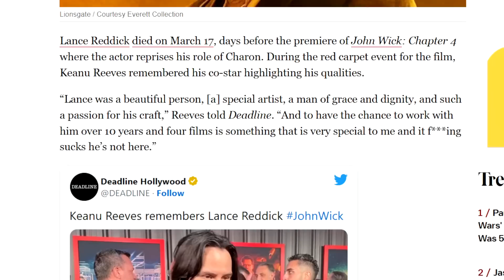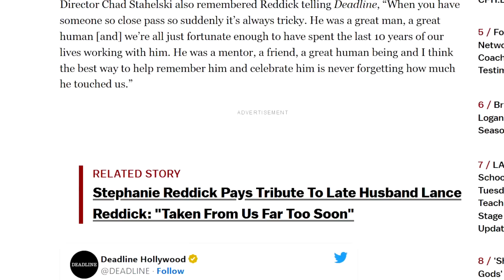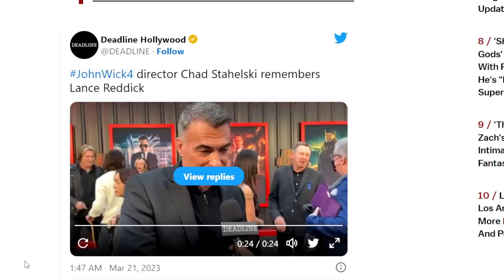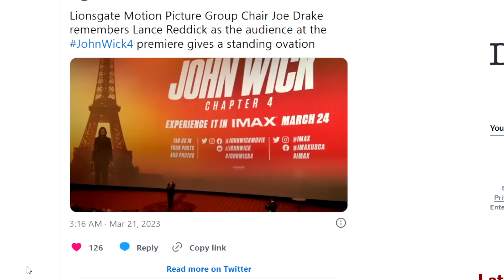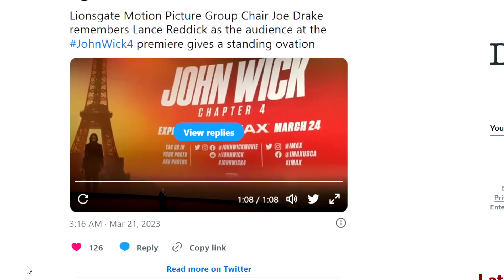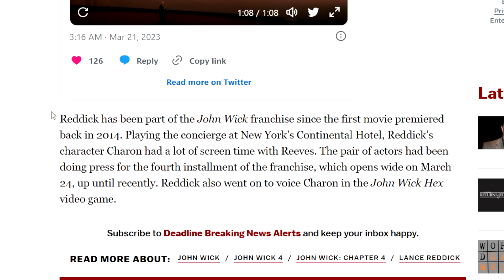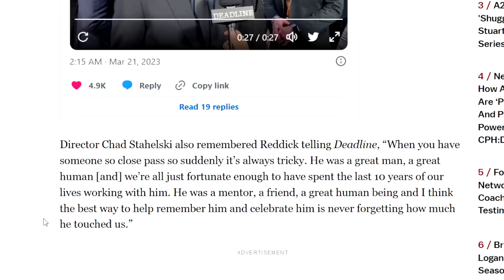"It F***ing Sucks He’s Not Here" Keanu Reeves On Lance Reddick Passing At John Wick 4 Premiere